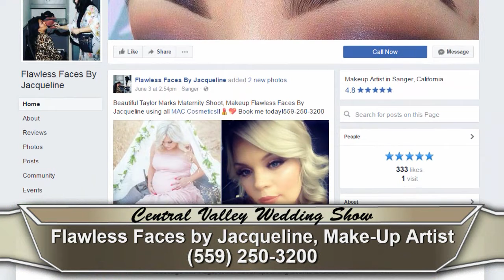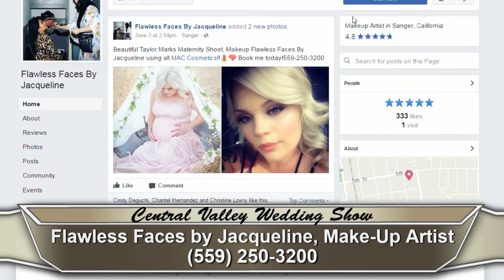Jacqueline Marquis-Villarreal, Flawless Face by Jacqueline, Make-Up Artist